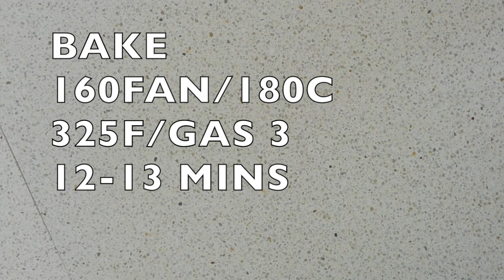Viennese Whirls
Tonight we see the arrival of episode 2 of The Great British Bake Off 2016 and for the Biscuit week the technical challenge is Viennese Whirls!